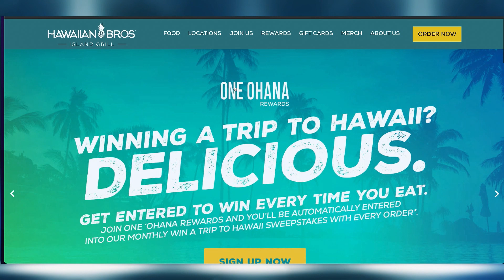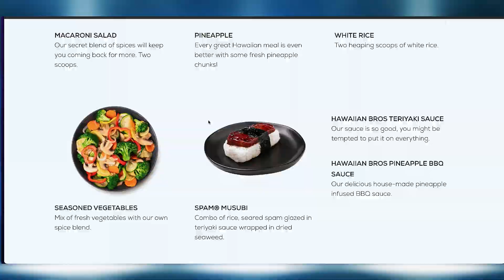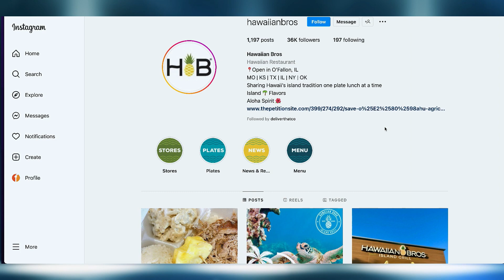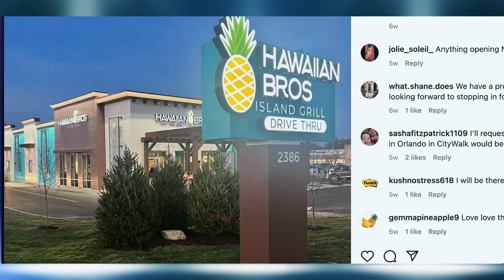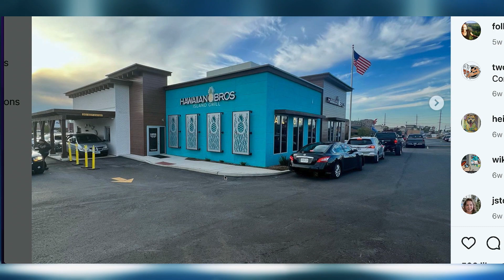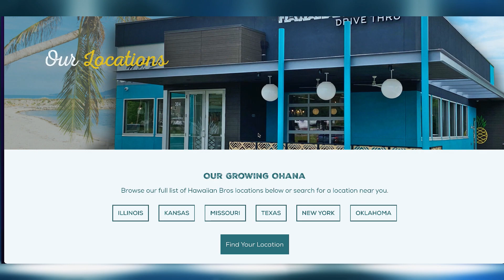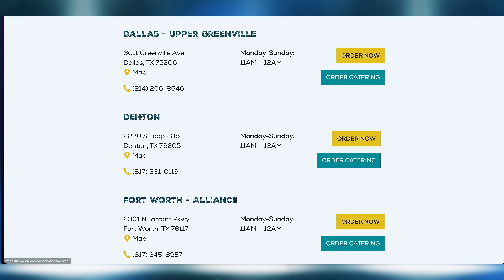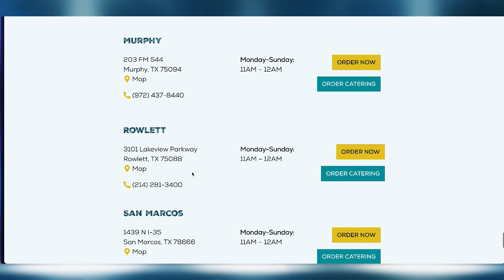Building a Growth Brand in 2023 - Scott Ford | President & co-CEO Hawaiian Bros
These days, part of building a brand is the commitment to digital and addressing the needs of the new consumer - Hawaiian Bros has put together a model for growth that causes some fast casual operators to scratch their heads.

GROWTH + EXPANSION: As one of the fastest-growing concepts in the country. they have built a fan base across Missouri, throughout Texas and Oklahoma, in Chicago and New York, and are expanding with a new strategy around franchising.

In 2020, they had only nine locations; now, 36 locations are in the process of franchising to a variety of new markets.
With an average unit volume (AUV) of over $4.4 million and sales of $55 million in 2021, a whopping increase of 169% from the previous years.
What makes them unique is the brand positioning between the fast-casual and quick-service restaurants, where they focus on speed and throughput.

Listen to our interview with Scott Ford, President & co-CEO of Hawaiian Bros.